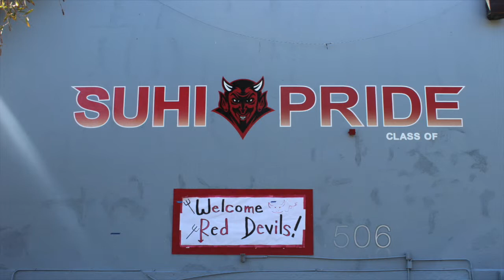Red Devils Review for November 12, 2015